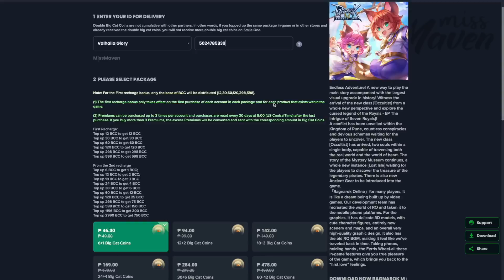NEW Exchange Preorder, NEW Dark Seyren MVP, and MORE!! ~ 12 Things New in ROM This August!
In this video we’ll take a look at the BIG changes in the 4th phase of the Wills of Alberta version update. This includes the new seasons of GVG and 12v12, the exchange pre-order system, new synth weapons, and various adjustments and optimizations.